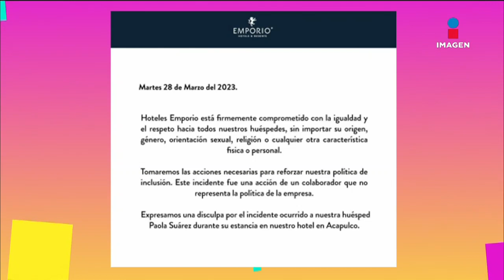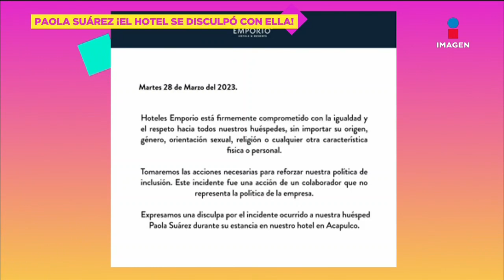Paola, de "Las Perdidas", acusa discriminación en hotel de Acapulco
Paola Suárez, integrante del grupo “Las Perdidas”, denunció un acto de discriminación luego de ser sacada de un alberca donde disfrutaba de sus vacaciones en Acapulco. Por medio de Instagram, la influencer acusó el trato que recibió en el Hotel Emporio donde estaba hospedada con su novio.

28 de marzo 2023